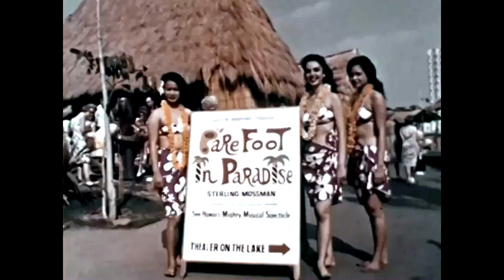Palm Beat - Dolphin Bay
Official Video for "Dolphin Bay"
Produced by Palm Beat
Extrait du 1er EP de Palm Beat : Les dessous de Palm Beat (2019)

Titres également en écoute sur :
- Spotify, Deezer, Napster, Apple Music, Google Play, etc.